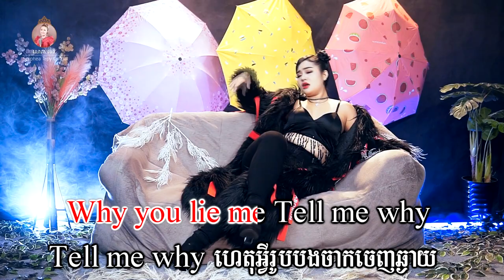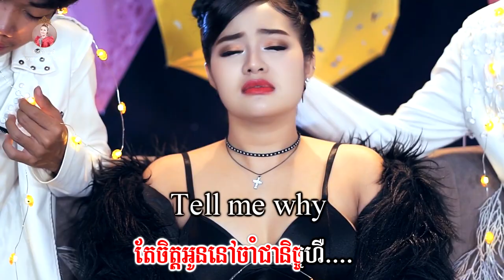ភ្លៀង - ភ្លេងសុទ្ធ - សោភាទេពី [Video karaoke]